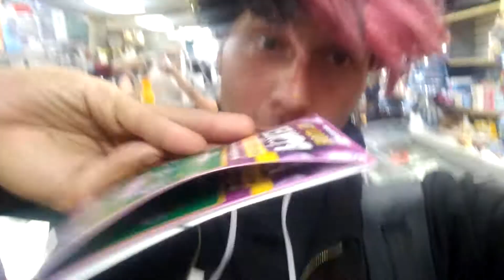May 22, 2021